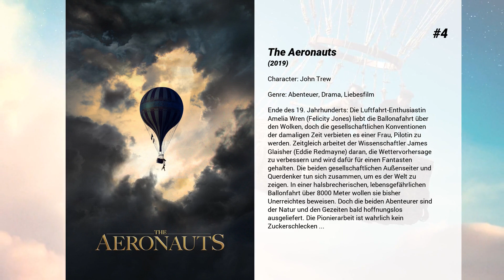Die besten Himesh Patel Filme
Liste über Die besten Himesh Patel Filme

5. Yesterday
Jack Malik ist ein leidenschaftlicher, doch leider genauso erfolgloser Singer-Songwriter.  Eines Tages wird Jack während eines mysteriösen weltweiten Stromausfalls von einem Bus angefahren. Als er wieder zu Bewusstsein kommt, scheint zunächst alles wie immer. Beim harmlosen Dahinsingen eines eigentlich weltbekannten Songs muss Jack erst feststellen, dass seine Freunde noch nie etwas von den Beatles gehört haben und kommt kurz darauf zu der unglaublichen Erkenntnis, dass die ehemals berühmteste Band der Welt und ihre zeitlos-genialen Klassiker aus dem Gedächtnis der gesamten Menschheit ausradiert wurden – nur nicht aus seinem.  Mit einem riesigen Fundus an unbekannten Welthits in der Tasche verzaubert Jack schnell sein ahnungsloses Publikum.  Aber was nützt ihm all der Ruhm, wenn das, was er liebt, zurückbleibt?

4. The Aeronauts
Ende des 19. Jahrhunderts: Die Luftfahrt-Enthusiastin Amelia Wren (Felicity Jones) liebt die Ballonafahrt über den Wolken, doch die gesellschaftlichen Konventionen der damaligen Zeit verbieten es einer Frau, Pilotin zu werden. Zeitgleich arbeitet der Wissenschaftler James Glaisher (Eddie Redmayne) daran, die Wettervorhersage zu verbessern und wird dafür für einen Fantasten gehalten. Die beiden gesellschaftlichen Außenseiter und Querdenker tun sich zusammen, um es der Welt zu zeigen. In einer halsbrecherischen, lebensgefährlichen Ballonfahrt über 8000 Meter wollen sie bisher Unerreichtes beweisen. Doch die beiden Abenteurer sind der Natur und den Gezeiten bald hoffnungslos ausgeliefert. Die Pionierarbeit ist wahrlich kein Zuckerschlecken ...

3. Don't Look Up
Die Menschheit ist in großer Gefahr! Ein riesiger Asteroid rast auf die Erde zu und wird die Bevölkerung restlos auslöschen. So lauten zumindest die Warnungen der beiden Astronomen Kate (Jennifer Lawrence) und Randall (Leonardo DiCaprio), die sich mit ihren bahnbrechenden Erkenntnissen an die Öffentlichkeit wagen und eine Katastrophe vermeiden wollen. Doch niemand interessiert sich für die Behauptungen der beiden Wissenschaftler, deren Belege und Thesen als unbestätigte Randnotiz verhallen. Um sich dennoch Gehör zu verschaffen, begeben sich Randall und Kate auf große Medientour. Selbst Präsidentin Orlean (Meryl Streep) steht auf der Liste der Wissenschaftler. Das ungewöhnliche Duo gibt sich redlich Mühe, die Erdbevölkerung auf das drohende Unheil aufmerksam zu machen. Aber sind ihre zahlreichen Berechnungen und Prognosen wirklich korrekt oder jagen sie einer Katastrophe hinterher, die sie selbst kreieren wollen?

2. Tenet
Ein CIA-Agent wird rekrutiert, um einen besonderen Auftrag auszuführen. Er soll den 3. Weltkrieg verhindern. Es muss eine Person gestoppt werden, die die Fähigkeit besitzt, die Zeit zu manipulieren. Von einer Wissenschaftlerin erfährt er, dass es Menschen in der Zukunft gelingen wird, die Entropie von Objekten umzukehren, sodass diese Objekte temporal invertieren. So werden Kugeln mit Schusswaffen nicht abgeschossen, sondern aufgefangen. Immer mehr solcher Objekte werden gefunden.

1. Enola Holmes 2
Enola Holmes hat es geschafft: Sie ist in die Fußstapfen ihres weltberühmten Bruders getreten und ermittelt nun offiziell als Privatdetektivin. Welche Verantwortung die neue Aufgabe mit sich bringt, erfährt sie in ihrem neuen Fall: Sie muss sich auf die Suche nach einem verschwundenen Mädchen begeben. Ihre Ermittlungen führen sie jedoch zum Beginn einer weitreichenden Verschwörung, die sie nur mit Hilfe ihrer Freunde und Sherlock Holmes persönlich aufhalten kann.